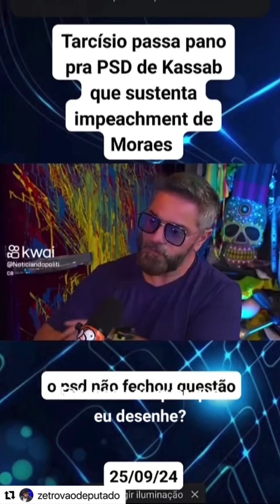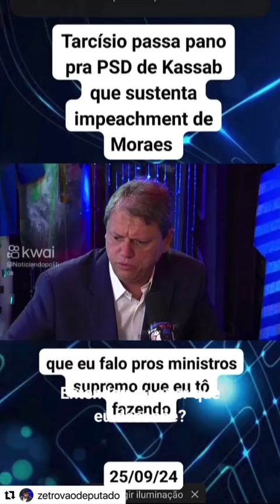Entendeu ou quer que eu desenhe?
*Atenção povo Paulistano!*

Neste momento não devemos pensar no que é bom para um partido político!

Temos o dever de pensar no que é bom, para São Paulo!

Não podemos viver em um curral eleitoral, no mesmismo do arranjo político!

Precisamos dar uma chance para quem quer fazer a diferença, para o mais competente, mais qualificado para dirigir a capital Paulista, que é o Marçal.

Não vamos cometer o mesmo erro, que cometemos com o *DR. ENÉIAS!*